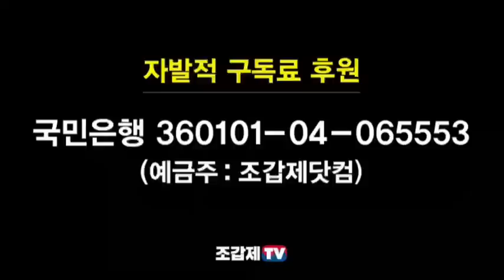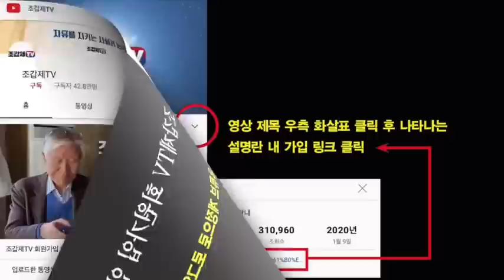창원 서지영님(60)의 "황영웅을 위한 항변!"